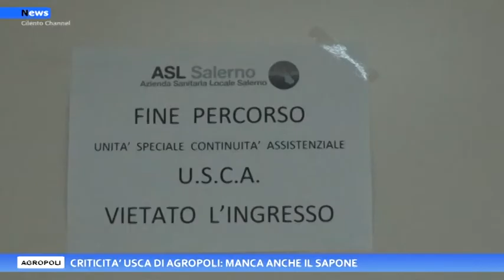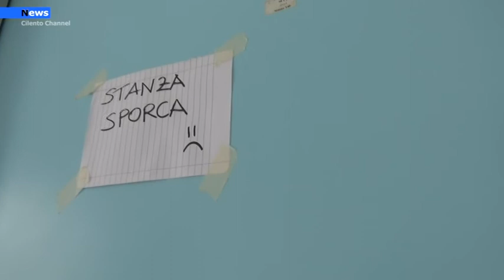Agropoli, Criticità USCA: manca anche il sapone.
L’Unità Speciale di Continuità Assistenziale di Agropoli necessita di essere adeguata strutturalmente ai bisogni delle attività che si espletano. Sembrerebbe che agli operatori non venga fornito nemmeno il sapone per lavarsi le mani e quindi la possibilità, se non con oneri a proprio carico, del rispetto delle norme igieniche, mediante il rifornimento di sapone antisettico fondamentale in questa fase pandemica, come previsto dalle linee guida dell’Istituto Superiore di Sanità